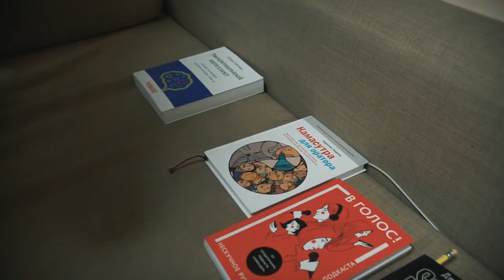ЕВГЕНИЙ МОРЯК СХВАТИЛ КОВАЛЕНКО ЗА ШКИРКУ